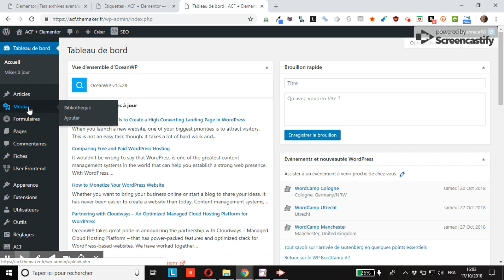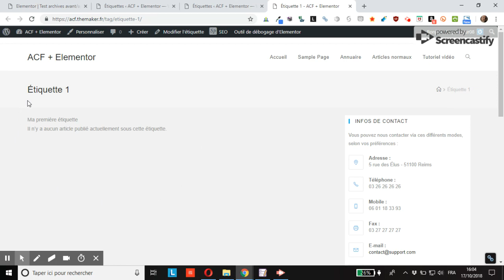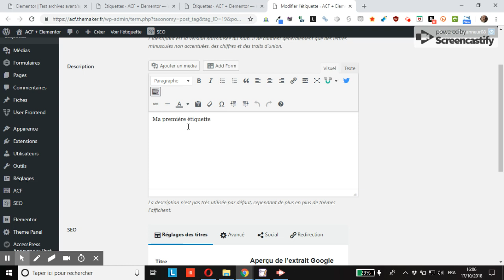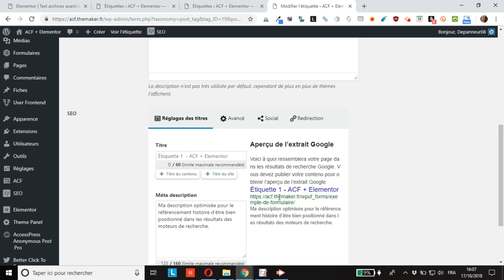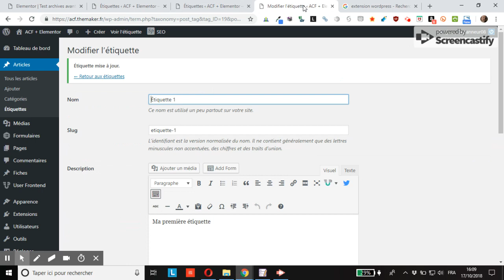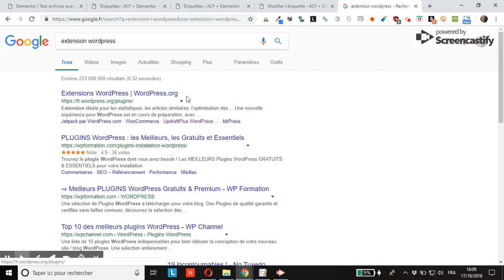WordPress : comment bien créer une nouvelle étiquette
vous montre comment bien créer une nouvelle étiquette et renseignement correctement les différents champs pour le référencement.